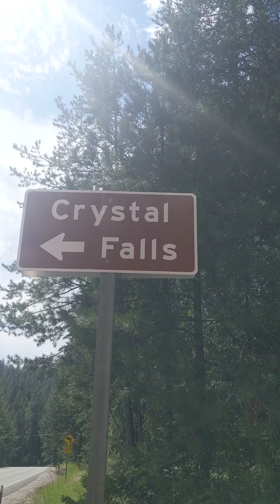Crystal Falls in Washington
waterfall crystalfalls Crystal Falls in Washington. Miles from the border.